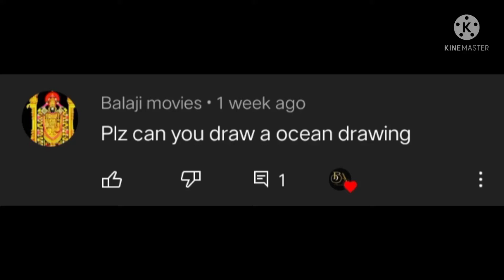ocean drawing......... ❤️❤️ for you 🙂